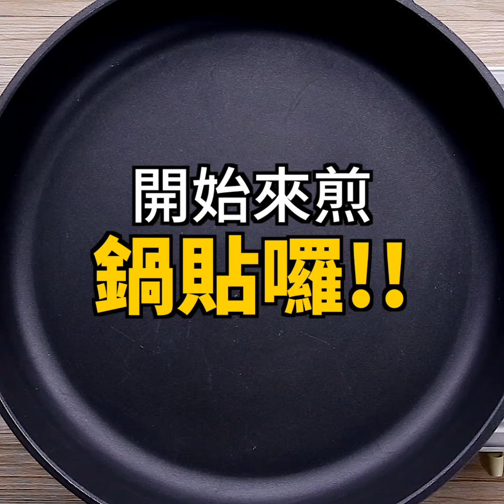【1mintips】意想不到？煎餃鍋貼可以這樣包！沒想過的創新吃法，必分享！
8種意想不到的煎餃鍋貼包法，神級創意!

關鍵重點
1. 煎鍋貼時水要淹至鍋貼的1/4處，易熟不燒焦
2. 要蓋上鍋蓋燜煎才易均勻熟透

基礎肉餡
材料
絞肉 600公克
薑末 20公克
蔥花 100公克
香油 1大匙
調味料
鹽 1小匙
醬油 1大匙
糖 1小匙
白胡椒粉 1小匙
紹興酒 2大匙
作法
1. 絞肉加入鹽摔打至有黏性。
2. 加入其他調味料拌勻。
3. 加入蔥花、薑末、香油拌勻即成基礎肉餡。

鮮蝦鍋貼
材料
基礎肉餡 適量
鮮蝦 適量
餃子皮 適量
作法
1. 鮮蝦留頭尾，去鬚、去殼、去腸泥。
2. 鮮蝦腹部劃幾刀，避免受熱捲曲。
3. 取餃子皮，先放上適量肉餡，再放上鮮蝦，再將餃子皮捏緊。

青龍椒鍋貼
材料
基礎肉餡 適量
青龍椒 適量
餃子皮 適量
作法
1. 青龍椒剪去蒂頭，縱剖一刀，再去籽。
2. 取餃子皮，放上青龍椒，從劃開的地方塞入肉餡，再將餃子皮捏緊。

鑫鑫腸鍋貼
材料
基礎肉餡 適量
鑫鑫腸 適量
餃子皮 適量
作法
1. 鑫鑫腸橫剖兩半，兩端劃幾刀。
2. 取餃子皮，放上肉餡，在放上鑫鑫腸後，將餃子皮捏緊。

小卷鍋貼
材料
基礎肉餡 適量
熟小卷 適量
餃子皮 適量
作法
1. 小卷從身體中間剪開，去除內臟。
2. 取餃子皮，放上熟小卷，從劃開的地方塞入肉餡，再將餃子皮捏緊。

干貝鍋貼
材料
基礎肉餡 適量
鮮干貝 適量
蝦卵 適量
餃子皮 適量
作法
1. 煮一鍋水沸騰後，轉小火，放入鮮干貝燙約一分鐘。
2. 取餃子皮，放上肉餡，上面放上鮮干貝，干貝上放上蝦卵，再將餃子皮捏緊。

地瓜鍋貼
材料
基礎肉餡 適量
地瓜 適量
餃子皮 適量
作法
1. 地瓜去皮，切成骰子大小的方塊狀。
2. 取餃子皮，放上肉餡，上面放上地瓜塊，再將餃子皮捏緊。

蘆筍鍋貼
材料
基礎肉餡 適量
小蘆筍 適量
餃子皮 適量
作法
1. 蘆筍切除尾端部分。
2. 取餃子皮，放上肉餡，再放上蘆筍後，將餃子皮捏緊。

蟳味棒鍋貼
材料
基礎肉餡 適量
蟳味棒 適量
餃子皮 適量
作法
1. 取餃子皮，放上肉餡，再放上蟳味棒，將餃子皮捏緊。

煎鍋貼的方法
材料
各式鍋貼 適量
太白粉 1大匙
水 200cc
作法
1. 水加入太白粉調勻成粉水。
2. 熱鍋，倒入適量的油，排入各式鍋貼。
3. 再倒入粉水至鍋貼1/4處，再蓋上鍋蓋，用中火煎至粉水收乾。